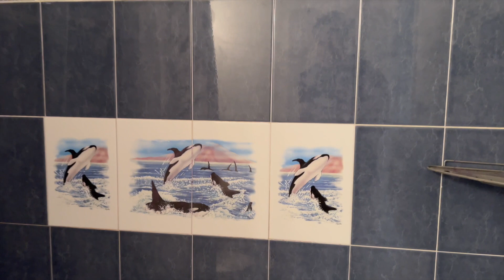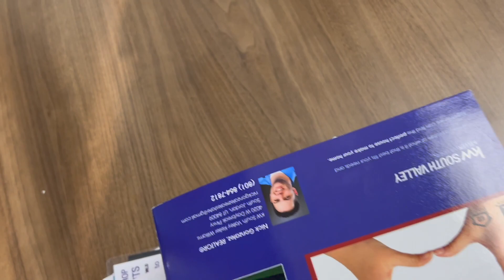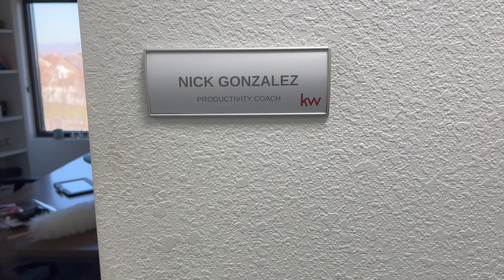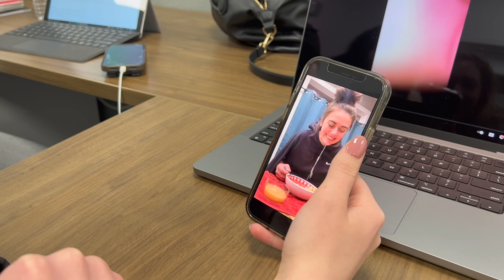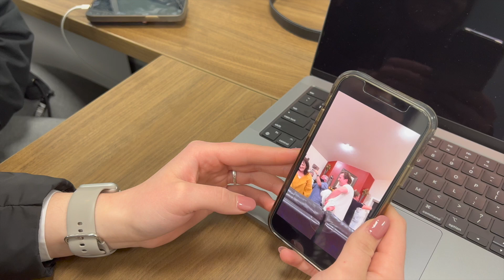Vlogmas Day 3: Big Moves Now | Jake Chandler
I TRY WAY TOO HARD